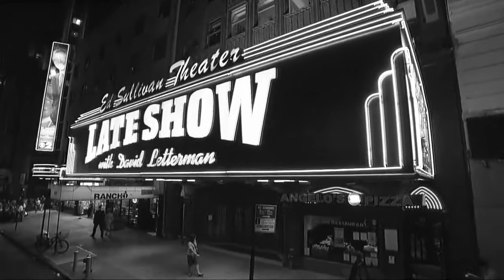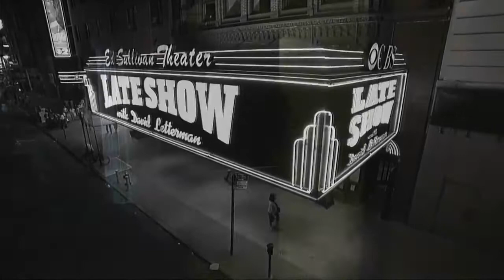MGMT Live on Letterman HD